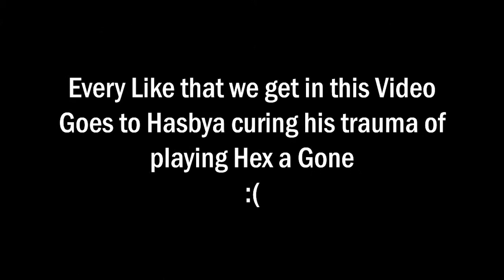Fall Guys with the BOIS but tiap roundnya menangis [FALL GUYS]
Friends in Game
Guna